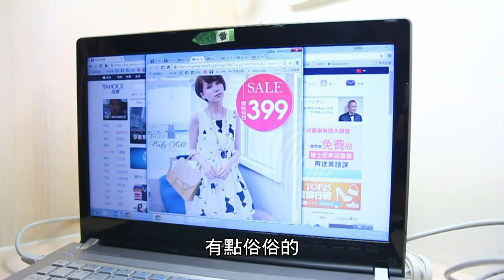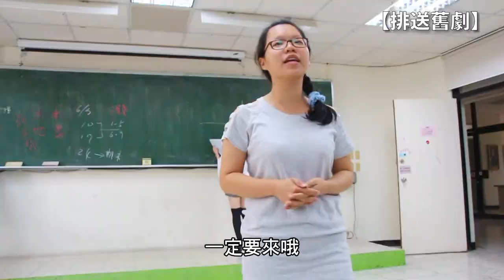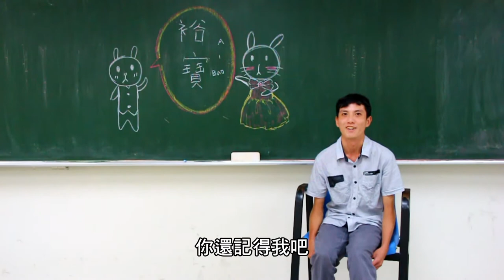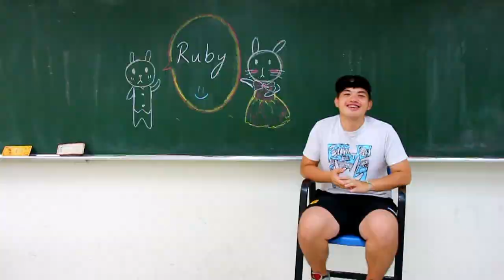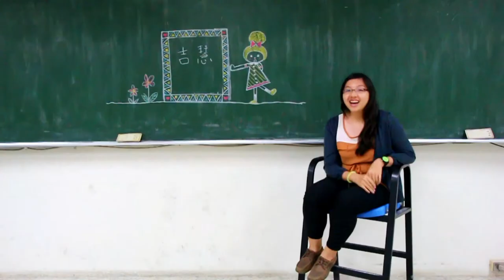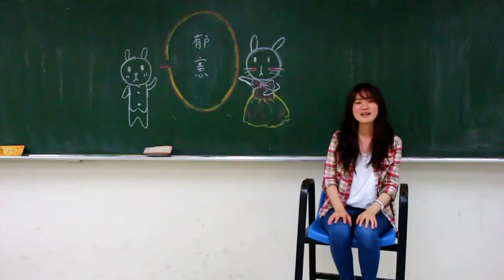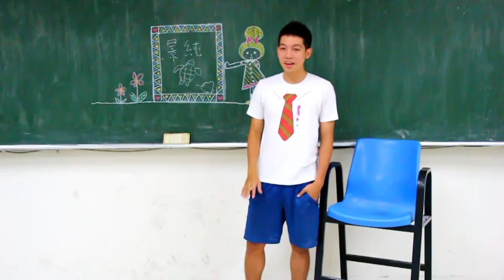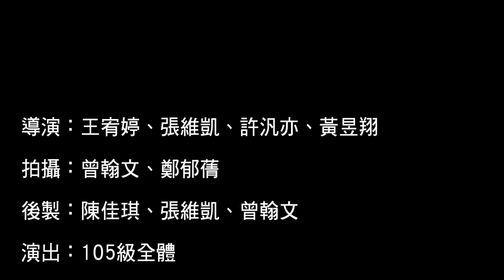「高師地理│104級送舊晚會《絕代風華夜上海‧最終回》【大三影片_送舊經典語錄】」